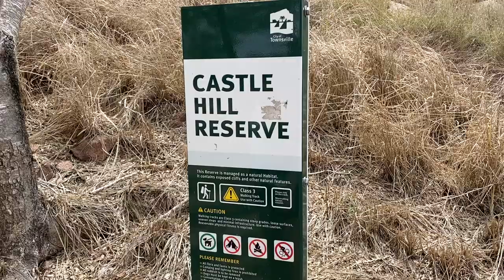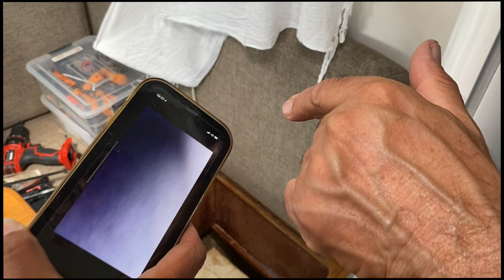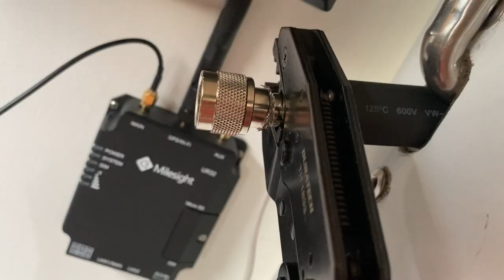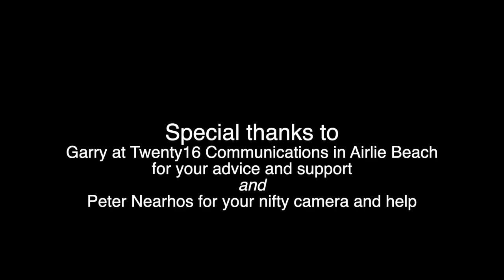Episode 13: COLD BEER AND WIFI! - Exploring Townsville - ATS Sailing Adventures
This week we hang loose in Townsville to repair our broken down fridge, fit a mast aerial wifi system and hike around a bit. We also unbox our new underwater camera and offer a sneak preview of some much improved aquatic footage to come. Please jump on board for a look!